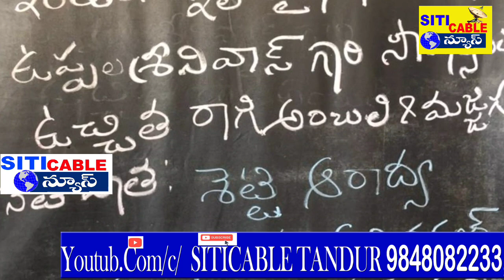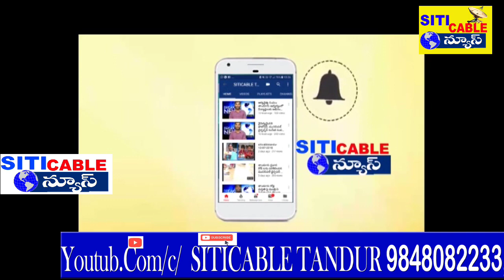శెట్టి అమితానంద్ కూతురు ఆరాధ్య సహకారంతో ఉచిత రాగి అంబలి మజ్జిగ పంపిణీ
వేసవి కాలంలో ప్రజల దాహార్తి తీర్చడం తోపాటు ప్రజలకు  రోగనిరోధక శక్తిని పెంచేందుకు వాసవి క్లబ్ ఇంటర్నేషనల్ వైశ్య ఫెడరేషన్ ఆధ్వర్యంలో 22వ రోజున ఉచిత రాగి అంబలి మజ్జిగ తాగునీరు ను దాత  శెట్టి అమితానంద్ కూతురు ఆరాధ్య సహకారంతో
 తాండూరు పట్టణంలో పంపిణీ చేశారు. ఈ కార్యక్రమంలో నిర్వాహకులు రొంపల్లి సంతోష్ కుమార్ ప్రమోద్ మహేష్ వెంకట్ దాస్ తదితరులు ఉన్నారు